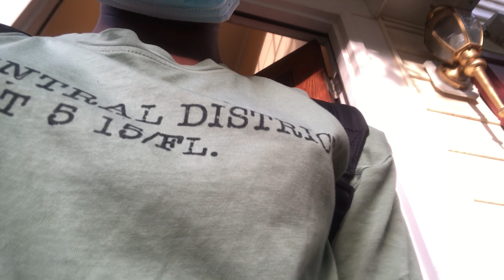Happy Friday😜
so excited for prom hey